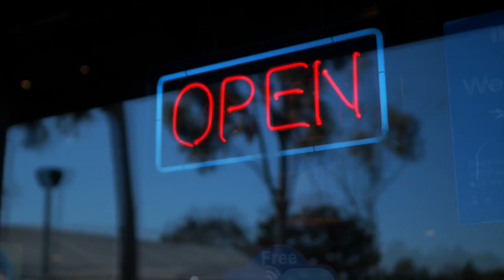If I Could Be - Original Song - Jack Peter Moss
Time takes away
All the moments of our day
Still I would not be oh so blue
If I could be close to you.

You pass me by
Cause I know I’m too shy
Still I would say words oh so true

Love will not fade
It just returns from where it’s made
Still I would give mine all to you

Oh!

Reaching out to potential mates is difficult especially for shy or emotionally damaged men which is more common than is reported. Dating scene is very difficult nowadays as men are not only competing with the local high school football star but with people from all over the world.

Lyricist and Songwriter seeking to intrigue and inspire - addressing themes of love, human nature, spirituality with a bit of an edge.

These are songwriter demonstration recordings performed and mixed by myself for enjoyment as they are and to guide collaborators.

I'm happy to receive any thoughts and insights to develop my art and connect with like-minded folks. I have many more songs and lyrics ready and continue to write new material.

PDF of complete lyrics available upon request.

Video production by myself with aim to give songs greater context and impact, not necessarily the only interpretation.